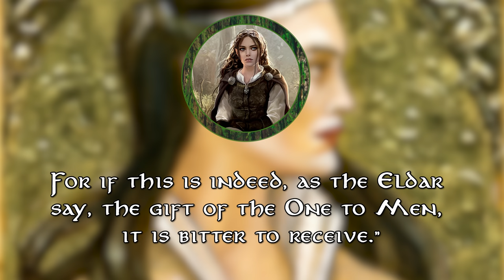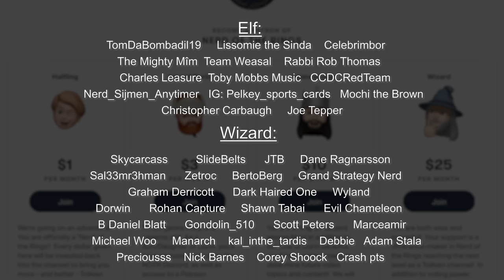The Life and Death of Arwen | Tolkien Explained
Arwen's story is one of both incredible joy, and overwhelming sadness.  While she would live many long years with those she loved, she would one day face the bitterness of mortality.

evening in rivendell - anotherstranger_me
Arwen and Celebrian -  steamey
Arwen and Aragorn - Matthew Stewart
The First Meeting of Aragorn and Arwen - Anke Eissmann
Rivendell - Alan Lee
Torment of Celebrian - Liiga Klavina
The Rescue of Celebrian - Peter Xavier Price
Elrond and Celebrian -  kuliszu
The Shores of Valinor – Ted Nasmith
Lothlorien - Sara Morello
Elrond and Estel - kuliszu
Tinuviel Reborn – Ted Nasmith
Beren and Luthien -  Sara Morello
Aragorn - kuliszu
Aragorn on a mission - Kip Rasmussen
Evenstar - Aragorn and Arwen - Aronja Art
The oath of Finrod and Barahir - Anke Eißmann
The Hall of Fire - Anke Eißmann
Arwen - Jerry Vanderstelt
Arwen - Elrodimus Flash
arwen details - Sara Morello
Arwen - Jenny Dolfen
arwen – Soni Bohemian Weasel
Elessar (Elfstone) - John_Howe
Galadriel - alystraea
Elessar - Brothers Hildebrandt
The Shadow of Sauron – Ted Nasmith
Aragorn son of Arathorn - Elrodimus Flash
the death of arwen - alystraea
arwen - kuliszu
Aragorn and King of the Dead - Jerry Vanderstelt
Thus_Came_Aragorn – Ted Nasmith
the_crowning_of_elessar - tolmancotton
Midsummer's Eve - Peter_Xavier_Price
Arwen and Aragorn - Catherine Karina Chmiel
Grey Havens - Alan_Lee
frodo cold version - bembiann
Arwen's gift - Anke_Eißmann
Lord of Rivendell - Abe Papakhian
Elrond and Arwen - Soni Alcorn-Hender
elrond and Arwen, farewell - anotherstranger_me
Queen Arwen - Elrodimus Flash
aragorn & arwen – Soni Alcorn-Hender
Aragorn’s Funeral - Unknown
Death of Aragorn
King Aragorn - Steve Airola
aragorn – Alcorn-Hender
Old Aragorn - WETA
Arwen undomiel - aegeri
Arwen in Rivendell - anotherstranger_me
Passing of Arwen – Jenny Dolfen
Lothlorien - matejcadil
arwen and aragorn, the youth - Sara Morello